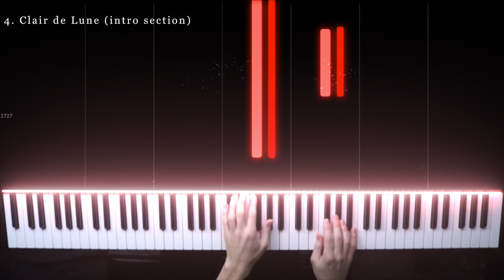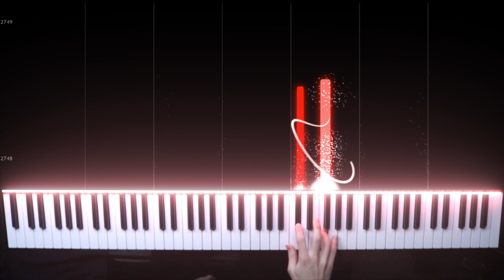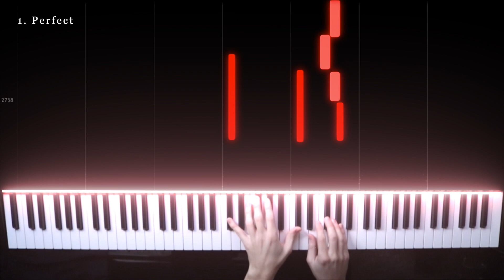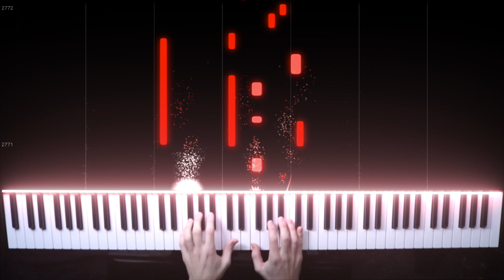5 EASY and BEAUTIFUL Beginner Piano Songs (Tutorial)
Five easy, impressive, and beautiful beginner piano songs that you should be able to learn quickly!

In today's video, we're following up a series of some of the most popular videos on this channel with another installment, and I've included some recently popular songs on here as well as some classics.

In this video:
5. Toss a Coin To Your Witcher
4. Clair de Lune (intro)
3. Señorita
2. Mad World
1. ? Watch the video to find out!

Drop suggestions or song requests in the comments below! I'll do my best to get back to each and every one of you.